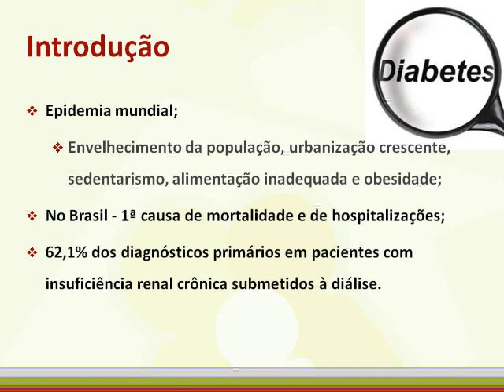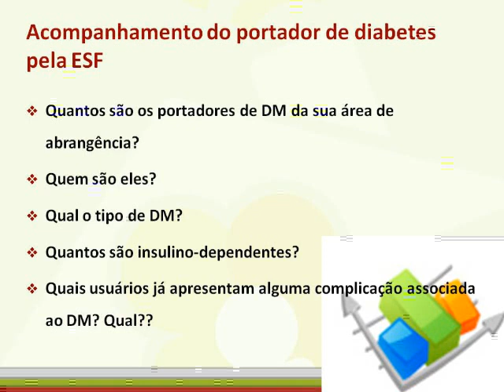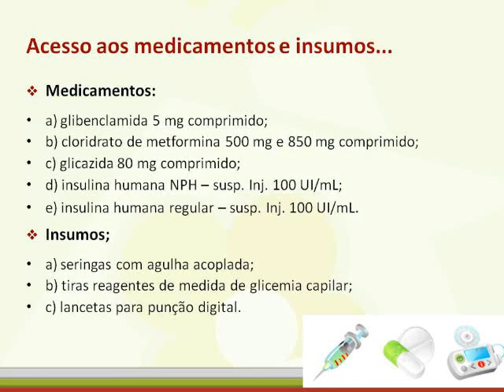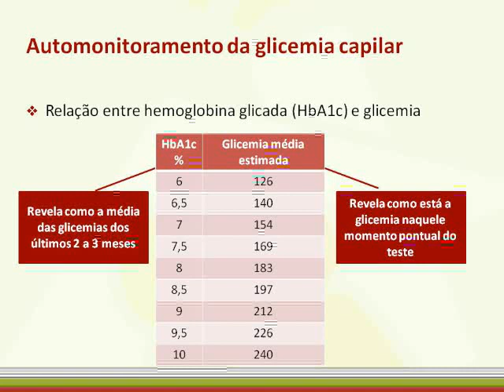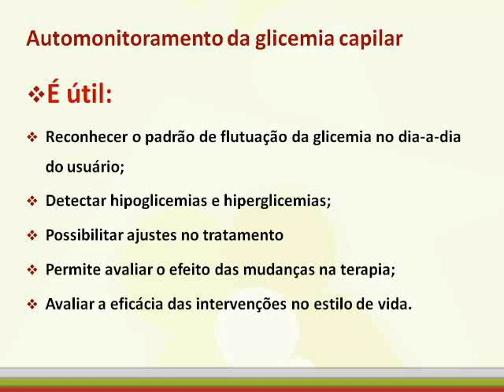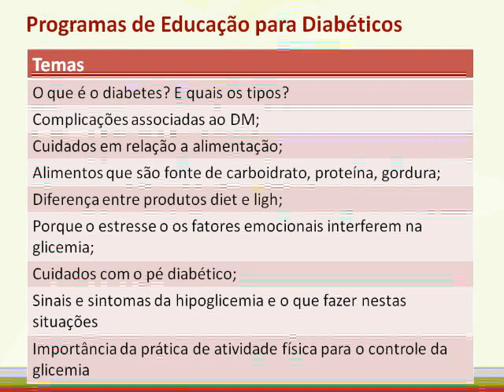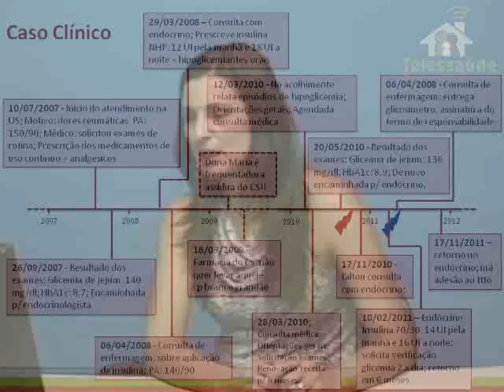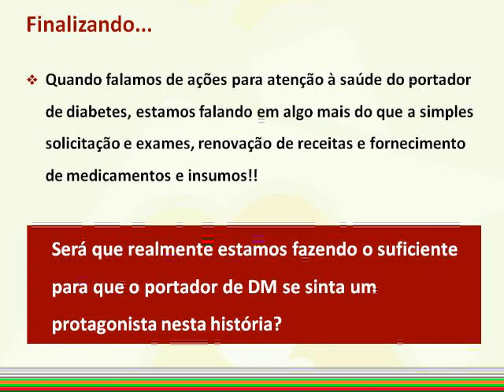Webconferência sobre a atenção à saúde do portador de diabetes na Atenção Básica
Webconferência realizada pelo Telessaúde SC no dia 11/09 sobre a atenção à saúde do portador de diabetes na Atenção Básica, com a farmacêutica Daiani de Bem Borges.